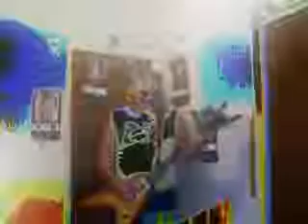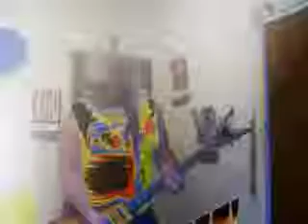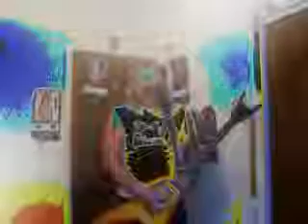bang a gong